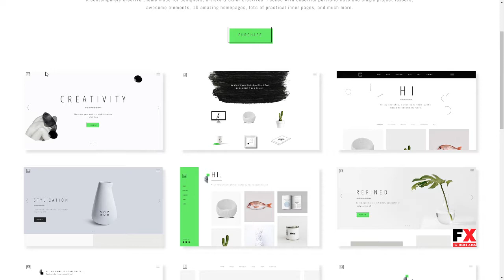Koto - A Unique and Inspiring Portfolio Theme Shelly Sam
Columns 4+

 Documentation Unrated

 Layout Responsive

 Tags agency, art, blog, clean, contemporary, design, freelance, minimal, modern, personal, photography, portfolio, shop, showcase, studio